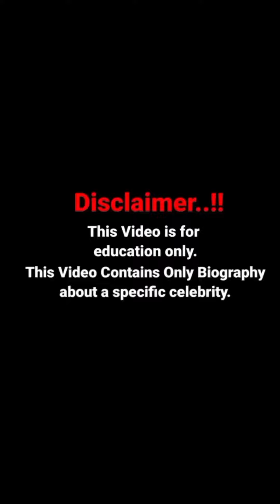Emily Garcia Brazilian Super Model Biography | Wiki | Facts | Age | Relationship | Lifestyle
In this video, we will discover Emily Garcia biography, net worth, lifestyle, birthday, age, height, weight, relationship, body measurements, wiki, fact 2022!

plussizemodel​s
Emily Garcia  biography, Emily Garcia wiki, Emily Garcia bio, Super model Emily Garcia